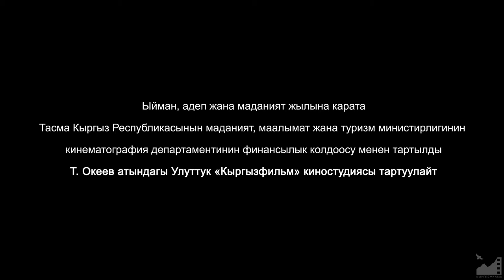М/ф "Бала кантип өз шаарын сактап калды" (2018) реж. Данияр Абдыкеримов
БАЛА КАНТИП ӨЗ ШААРЫН САКТАП КАЛДЫ (2018)

Сценарийин жазган, койгон режиссер жана сүрөтчү:
Данияр Абдыкеримов

Оператор: Бектурган Кундузбеков
Каармандар боюнча сүрөтчү: Джумгалбек Бейшебаев
Костюмдар боюнча сүрөтчү: Айна Шабыкеева
Сүрөтчү-декоратор: Белек Арабаев
Куурчактын сүрөтчүлөрү: Була Анарбекова, Аскар Минбаев
Айкелчи: Нурлан Кебек уулу
Топтоочу: Михаил Лебедев
Үн режиссеру: Марс Түгөлов
Колдонулган обондор: Наталья Лебедева
Комуз: Нургүл Канатбекова
Редактор: Баян Сарыгулов
Директор: Жыргалбек Дүйшеев

Үн коштогондор:
Алтынбек Сапаралиев
Садык Шер-Нияз
Бакыт Мукул
Темир Бирназаров
Эрнест Абдыжапаров
Актан Арым Кубат
Алтынбек Максутов
Аскар Минбаев
Атай Өмүрбеков
Байэл Советбеков
Нурбек Джумакалиев
Рат Ишенов
Марат Сарулу